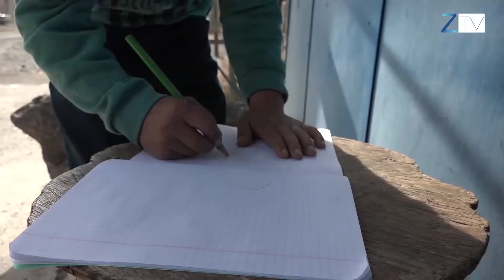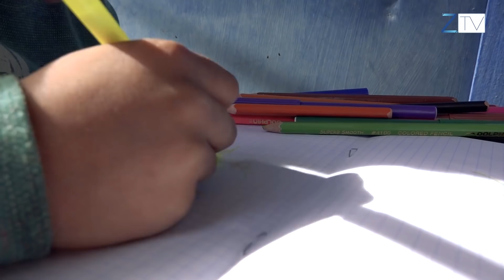Նորավանը 90 տարեկան է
Սիսիան համայնքի Նորավան բնակավայրը դարձավ 90 տարեկան: Այդ կապակցությամբ տոնական տարաբնույթ միջոցառումներ էին կազմակերպվել գյուղում՝  հենց տեղի փոքրիկների մասնակցությամբ: Անուշ Միրզոյանն է պատմում: